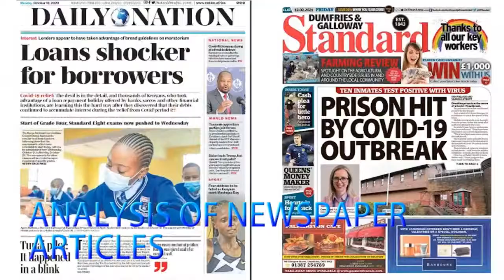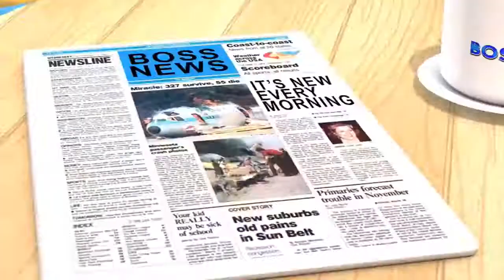CHANJO YA CORONA: Dkt Rophas Mwakina na Ann Ocharo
Kutokana na uvumi kuhusiana na chanjo ya corona, Tunahamasisha jamii kuhusiana na umuhimu wa chanjoo hii.